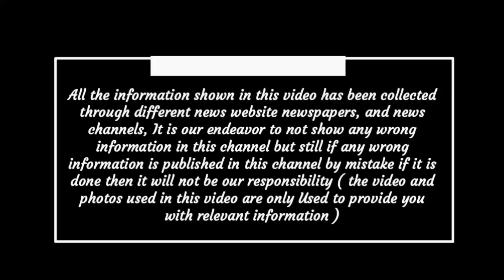Chhattisgarh latest news today